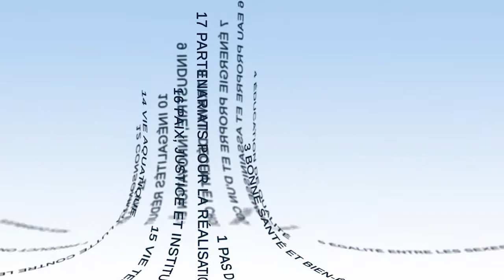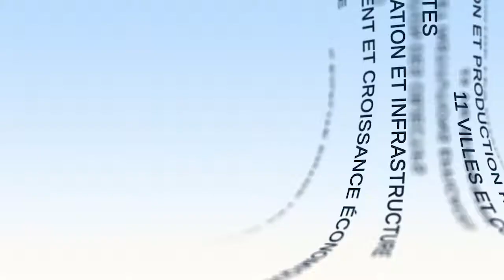Agenda 2030, an agenda for and by the youth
In this video, Joséphine Raynauld and Jason Dozier, Vice Presidents of CliMates, present the role of youth and their ownership of the Sustainable Development Goals. Joséphine Raynauld starts by talking about their mobilization, before highlighting the opportunities offered by the 2030 agenda for this youth to initiate local and international solutions.